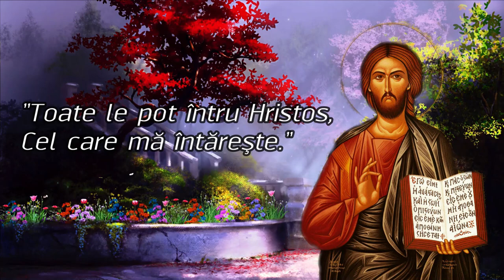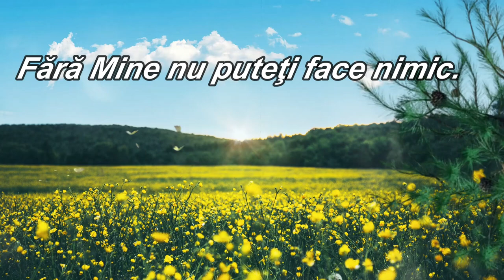Fara Mine nu puteti face nimic - Pilda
Lectura: Valeriu Marza
Video: Iulian Bracau